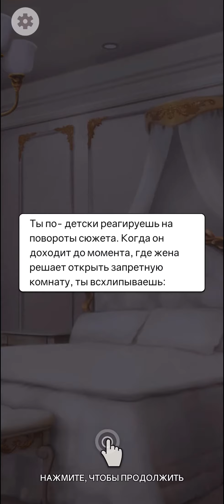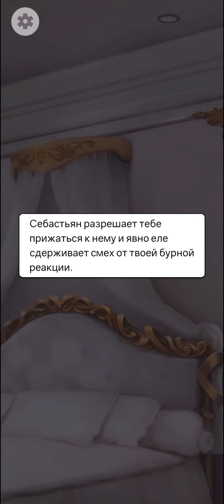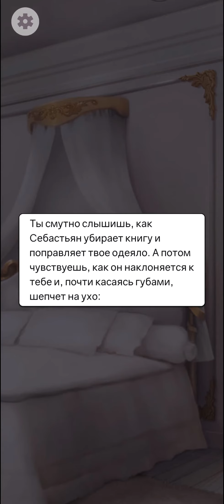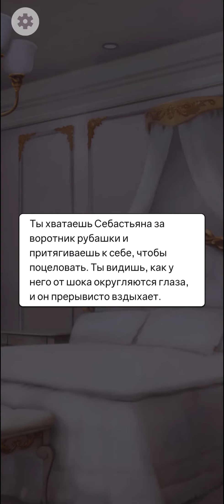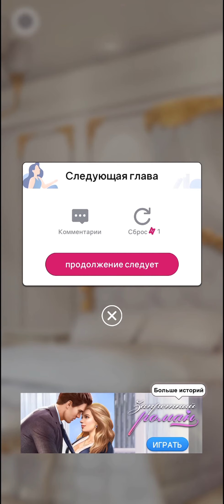Стать Принцессой 💎 Глава 9 • Romance Fate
Глава 9.

Ваша собственная история любви, ваш собственный роман.
Выбирай интерактивные истории и погружайся в новый мир. Тебе предстоит принимать собственные решения — сделанный выбор определяет судьбу!
В Romance Fate можно влюбиться в миллиардеров-мачо, открыть для себя фантастический мир вампиров, или даже стать потерянной дочерью моря — русалкой! Присоединяйся к нам, наслаждайся увлекательными историями и выбирай различные варианты развития отношений!